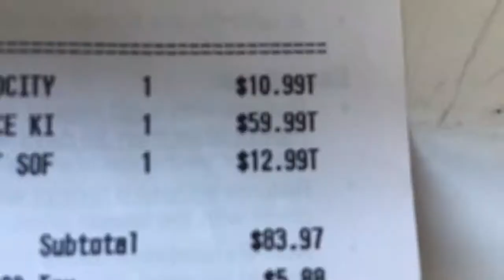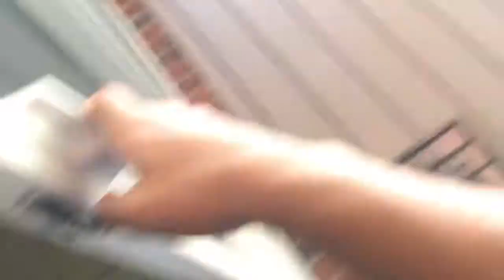The Wrong Guns